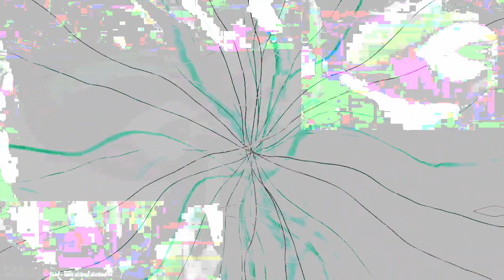[EPILEPSY WARNING] Movie 23 04 12 03h06m30s *Photosensitivity Warning*